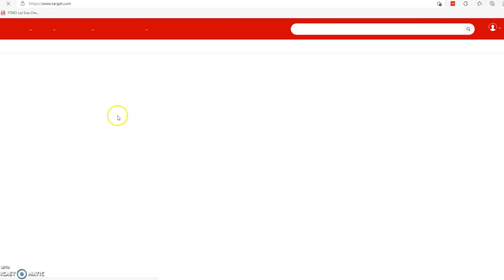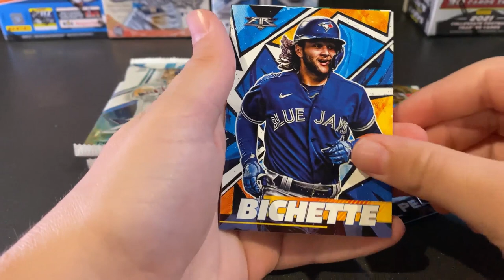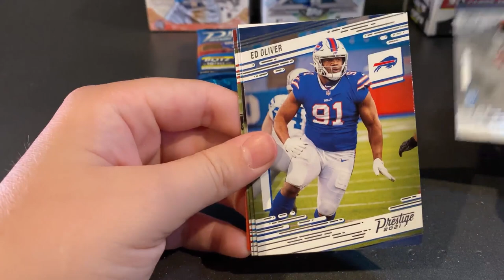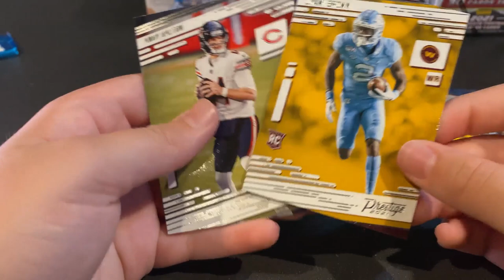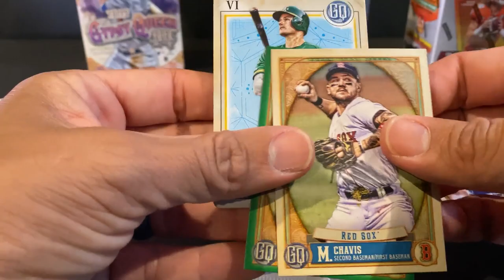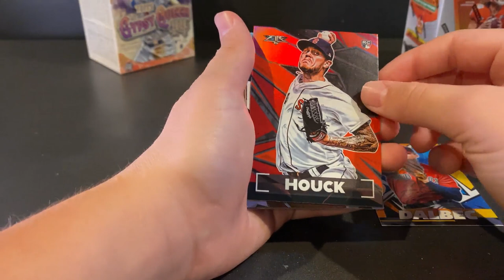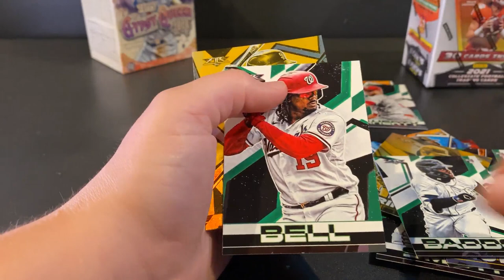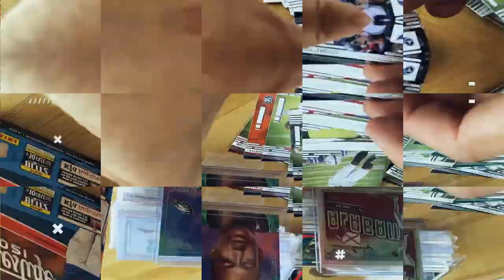We Hit a Restock at Target.com - Was it Worth It?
We haven't hit a restock in months so when I saw cards available on Target.com, I went a little crazy and bought some random stuff.  Here's what I picked up:

-Prizm Football Draft Picks
-Topps Fire
-Topps Gypsy Queen Baseball
-Prestige Football

00:00 Intro
01:51 Topps Fire 1st Box
07:18 Prestige Football
13:47 Topps Gypsy Queen Baseball Box 1
18:05 - Rookie Auto Hit!!
21:15 Topps Fire Box 2
25:28 Prizm Football Draft Picks

Matthew 7:12

Code: XSIIAW2UT9XASQ8L, Z17FRRQFEOBKXYII